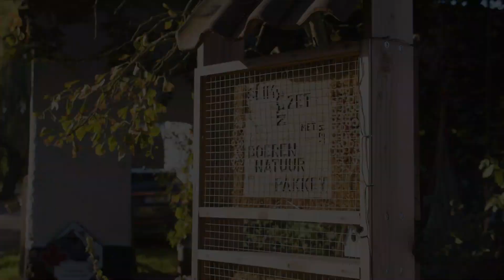ThinkingInGenerations: The Verschelde family, Belgium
Nine-year-old Victor already looks down on a stately fleet of tractors in miniature. With these, Heidi and Nic’s youngest child is preparing for his career in agriculture. The Verschelde family is already the fourth generation to work their Rapenburg farm, keeping dairy cows, suckler cows, and broiler hens.